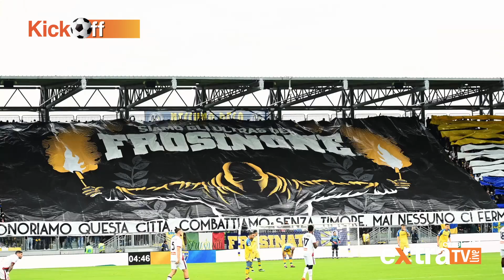"La storia la scrive chi vince". Frosinone Campione! La nostra clip